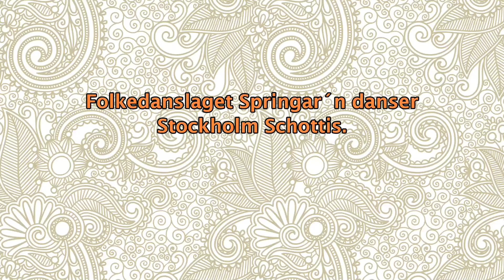Stockholmschottis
Folkedanslaget Springar´n danser Stockholmschottis